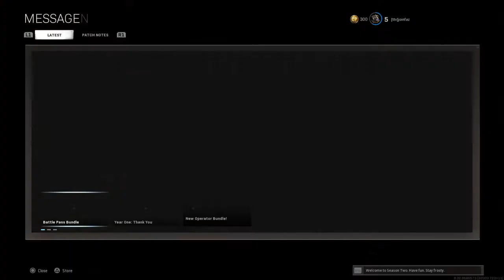Call of Duty®: Modern Warfare®_20210311111646